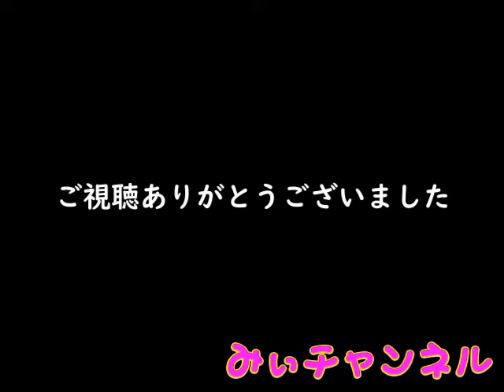【1992年】そうるとんねるずにMCハマーがゲスト出演 ハマータイム♪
１９９２年のそうるとんねるずにMCハマーがゲスト出演したときの映像です。
ハマーさんは沖縄嘉手納基地にいたこともあって、親日家というのは有名な話です。
映画「アダムスファミリー」の番宣で日本にいらしてました。
テディ団さん、コーンさんもお若い、タカさんもノリさんも踊りがとてもお上手です。

そうるとんねるずにエントリーされてる方たちも踊りもレベルが高い。
１番の方のコンポラスーツでカチッとキメてソウルステップを踊るスタイルが当時とても流行ったそうです。
３番の方はJAZZベースのパンキング（Punking）がかっこいい。
４番の方もソウルステップを踊ってますが踊る箱（ディスコ）によってステップが違ったようで、見る人が見ればどこの箱で踊ってたか分かるそうです。
５番の方はディスコあるあるですよねｗ
昔はファンキーフルーツやロボットダンスをFunkyに踊る方とタケノコ（踊り）をミュンヘンミュージックで踊る方がフロアを二分していたそうです。